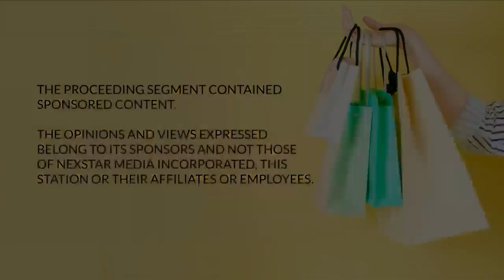Central Illinois Newsday: That Guy's Secret